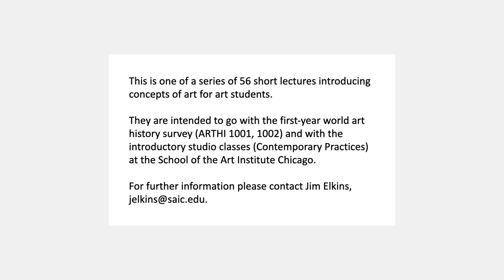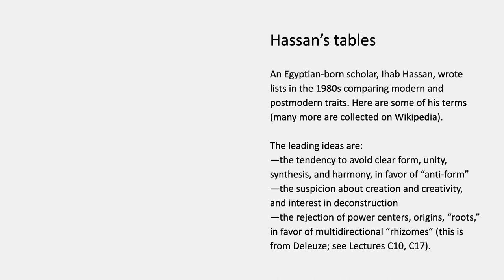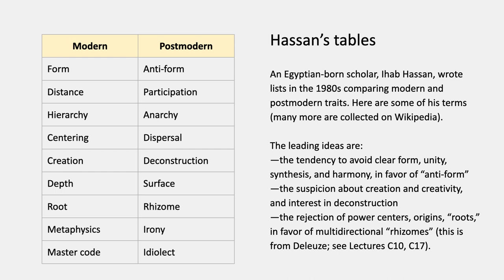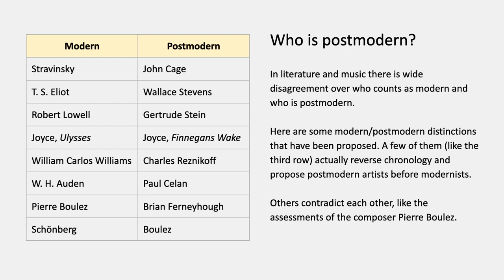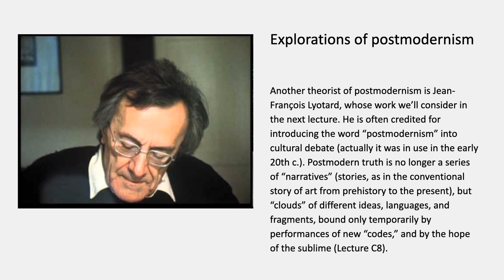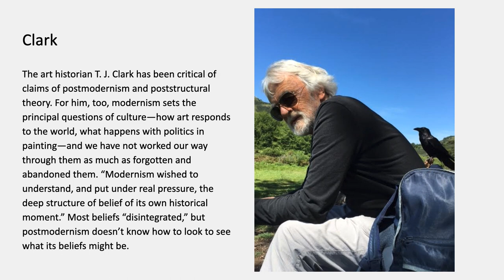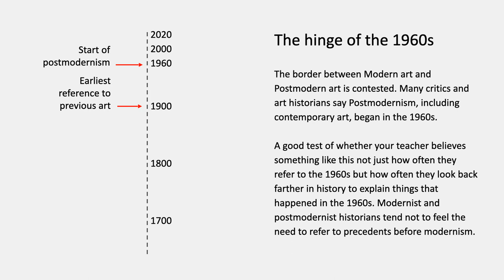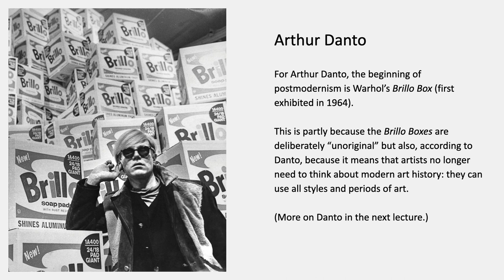Concepts and Problems in the Visual Arts, Lecture H11: When did postmodernism begin?